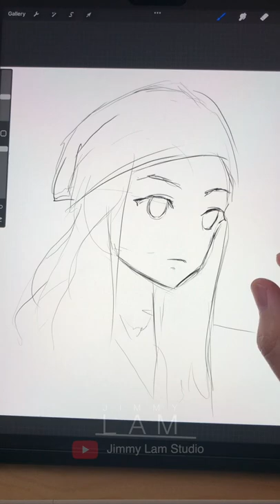How to draw Noses like an ART GOD!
Get my Stickers!

2021 iPad Pro 12.9" 256gb

2nd Generation Apple Pencil

Mothca Matte Glass Screen Protector

iPad Pro 12.9" Cases that I use

Miscellaneous
Camera Arm
Anker Charging Cable
Samdi Monitor Stand